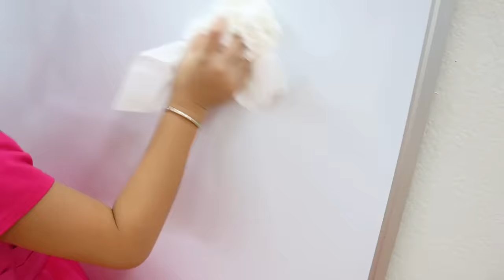Jannie Pretend Play Hand Painting with Colorful Colors | Fun Finger Paints Art for Kids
Jannie pretend play painting with her colorful color painting toys! She has fun finger painting with Andrew with her fun toys.